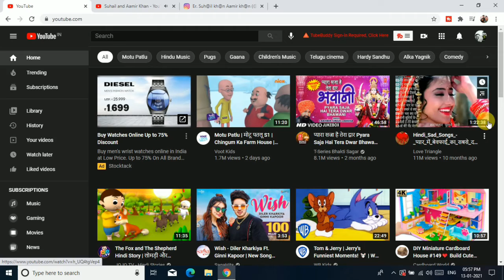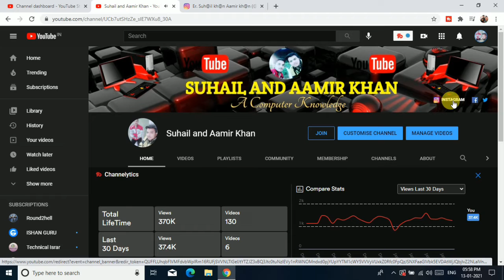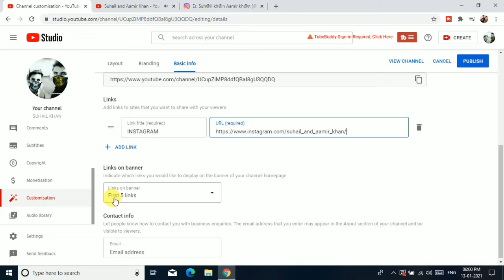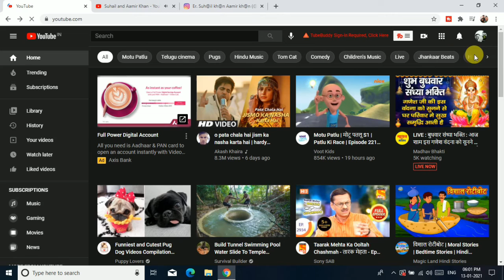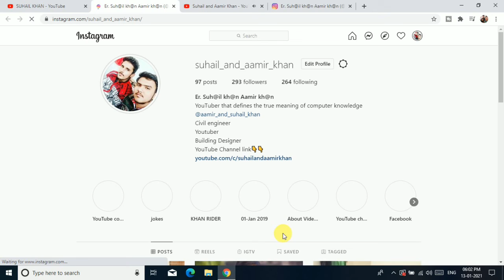social media link in youtube channel art | facebook link instagram link in channel art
Hello

ABOUT THIS VIDEO:
Dosto Aaj  ki is video me maine aapko ye bataya  hai ki aap apne YouTube Channel me Social Media ka Link kaise laga sakte hai. |Ummeed  hai aapko yah video pasand ayegi.